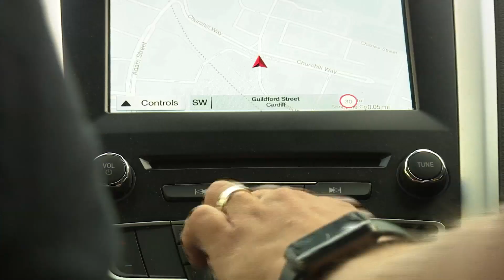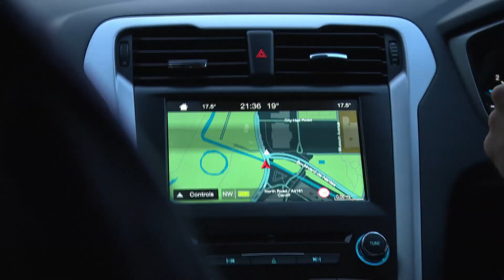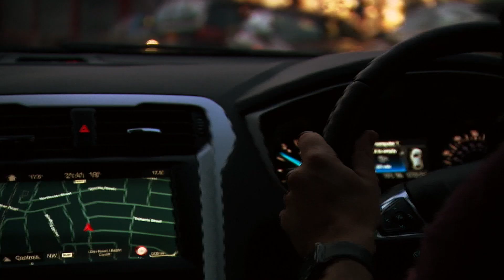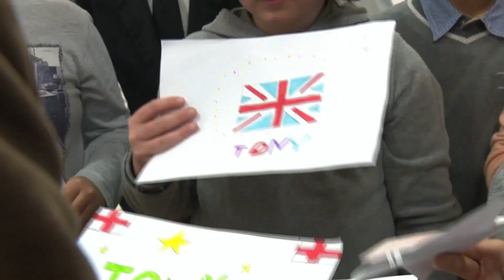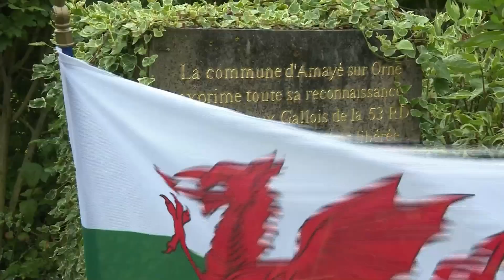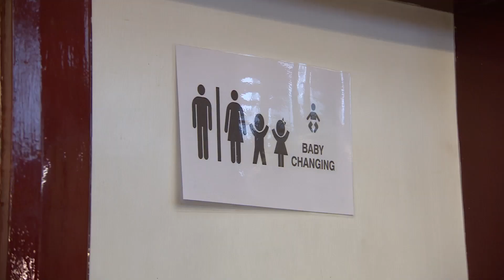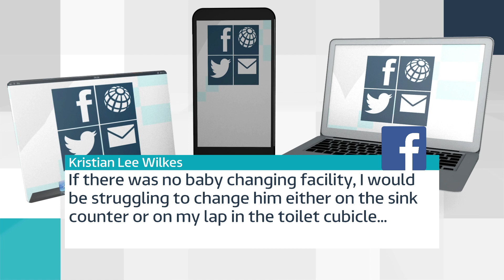Alexandra Hartley Wales Media Awards 2019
Knife Crime: Operation Sceptre:
Throughout the year Alex Hartley has been investigating knife crime and its impact on communities in Wales. She has gained the trust of communities and victims affected, spoken to those who have carried knives and built a close relationship with the team of police responsible for tackling this issue.  As a result of these nurtured contacts, she gained access to follow the knife crime team, Operation Sceptre on night patrol.  The report gives audiences an opportunity to see the efforts on the front line to take these illegal weapons off our streets and follows one night with the police, with exclusive access to a knife seizure.  More of her in depth coverage on knife crime is on the itv website.

D-Day Veteran: Tony Pengelly
This report gives an original angle to the D-Day commemorations.   After meeting Tony Pengelly at a D-Day Veterans meeting in Cardiff, Alex soon discovered his special connection to a small French village he helped to liberate - Amayé-sur-Orne.  Using patchy French to get in touch with the local mayor and school teacher who have made Tony an honourary citizen, she helped organise his return to be honoured there on the 75th anniversary year.  By building trust with Tony, she creates a report which is poignant but also uplifting and portrays the incredible connection this community has with a 94 year old man from Cardiff.

An Investigation into Baby Changing Facilities:
Poor baby changing facilities is an issue that affects many families in Wales. This report highlights the everyday problems facing fathers specifically. Using multimedia platforms to engage with the audience online, on social media and on air, she exposes an issue that is close to many. Following her coverage, the fathers went on to hand in a petition to the Welsh Government calling for change and improved facilities.  Other news outlets across Wales then covered the issue.